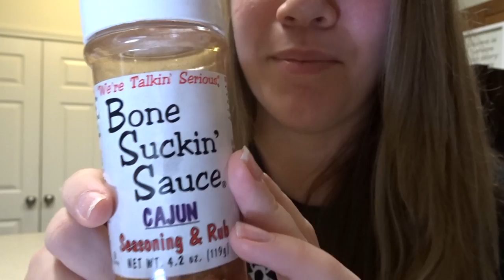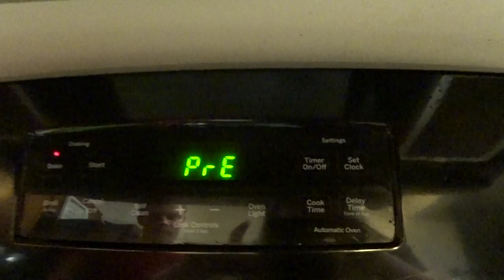FIRST VLOG! Hiking/ cooking with us!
Hey everyone! In todays video we filmed our first vlog. In the vlog we decided to go hiking for the first time! It was so beautiful but Milo our standard poodle got really scared. In the middle of him getting scared he got out of his harness at the top of the waterfall. It scared us so we decided to leave. At the end of the video we did a cook with me.

Follow our instagrams:
Bellas: bella_heusing_
Gunners: gunner_brewington